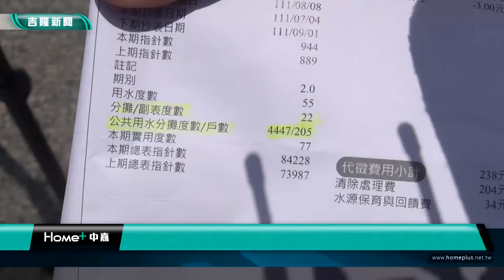新聞 基隆|基隆高地社區供水問題造成電費增加|基隆市中山區富都新城社區馬達空轉電費增加|議員和立委邀集台電會勘要水公司改善|富都新城馬達空轉電費增 張秉鈞蔡適應會勘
富都新城馬達空轉電費增 張秉鈞蔡適應會勘

(中嘉吉隆新聞記者吳俊松/基隆報導)位在中山區中和路的富都新城社區，因為自來水管老舊，加壓供水經常爆管，加壓馬達空轉導致每戶住家電費也暴增，基隆市議員張秉鈞聯合立委蔡適應服務處一起會勘，將儘早推動由水公司的”老舊高地社區用戶加壓受水設備改善計畫”，來改善！